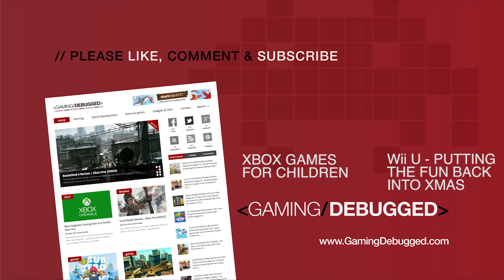Video Games For Children This Christmas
When it comes to child-friendly video games this Christmas, you are spoilt for choice. Depending on the age and inclination of your child, there is myriad of different games across the different platforms.

So whether you like the furious thumb action of Disney Infinity, waving a wand in Sofia the First or busting-a-groove on one of the Just Dance games, there is something for everyone.

The following takes a look at the 'big three' consoles; the Xbox One, PS4 and Nintendo Wii U as well as the new LeapTV